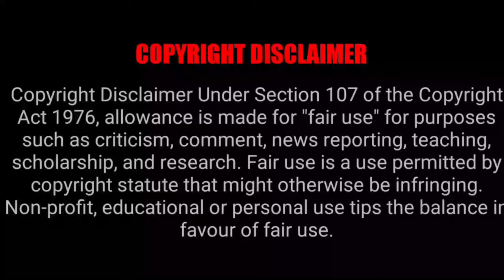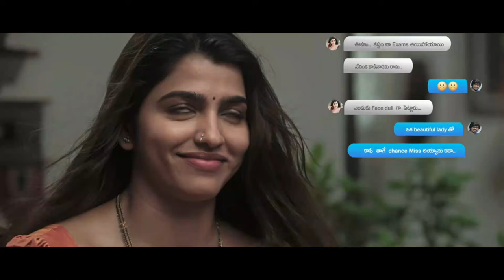shikaaru movie | shikaaru full movie explained | tamil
Welcome to Mr Sakthi Voice Over Channel 🤗

shikaaru review
shikaaru movie
shikaaru movie review
shikaaru movie review in tamil
shikaaru movie tamil review
shikaaru tamil movie review
shikaaru tamil movie
shikaaru tamil explanation
shikaaru explained in tamil
shikaaru movie tamil explanation
shikaaru movie explained in tamil
shikaaru movie in tamil
shikaaru full movie
shikaaru full movie in tamil
shikaaru full movie tamil
shikaaru full movie
shikaaru trailer
shikaaru review
shikaaru movie REVIEW
shikaaru REVIEW tamil
shikaaru Review in tamil
shikaaru tamil review
shikaaru
shikaaru Public response
shikaaru audience response
shikaaru sneak peek
shikaaru explanation
shikaaru tamil
shikaaru full movie explained in tamil
shikaaru full movie review
shikaaru full movie review in tamil
360 tamil
360 tamil 2.0
Tamil voiceover
Tamil dubbed
Tamil explained
Tamil explanation
360 tamil 2.0
360 tamil movie explanation
360 tamil channel
360 tamil movie
360 tamil 2.0 channel
360 tamil voice over
360 tamil youtube channel
360 tamizhan
360 tamil Koogle kuttappa
Love today february 30s
Love today february 30
360 tamil annaatthe movie
tamil dubbed
mr tamilan
mr.tamizhan 2.0
movie multiverse
web series in tamil
Mr. tamizhan
mr tamilan
Koogle kuttappa
moviebuff
sneakpeek
sneak peek
Tamil Cinema (Film Genre)
Review
tamil talkies
tamil talkies.net
tamil movies
google
new movies
tamil vilakkam
Telugu movie in tamil
full movie
best movie explained
malayalam movie
best movie
tamil voice
mr tamilan